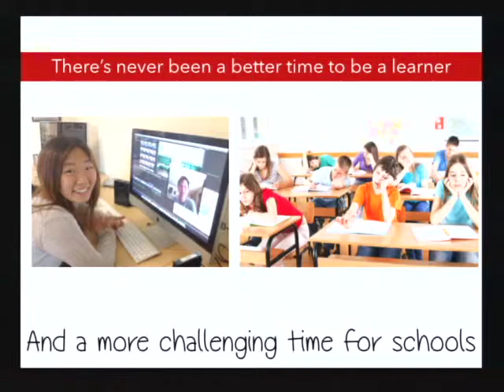A Challenging Time for Schools - Dean Shareski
A clip from a keynote by Dean Shareski at eSymposium 2014 about how learning has changed and presents challenges for schools.